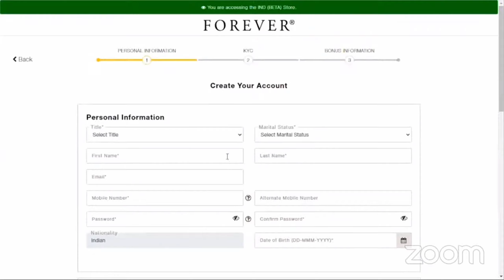एक बुरी खबर MY FOREVER INDIA APP बंद हो गया 😭 || अब क्या होगा?|| Gaurav Kumar 😱